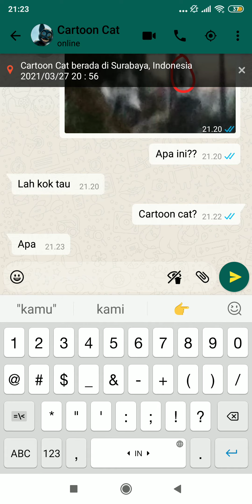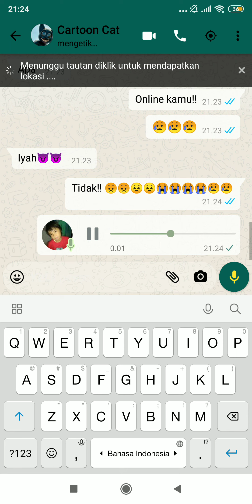cartoon cat part dua malam malam